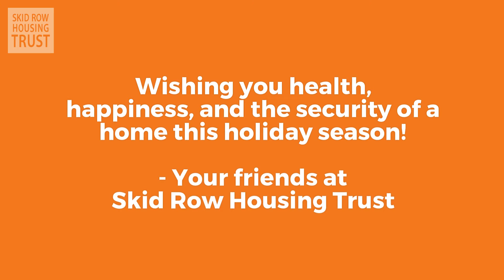SHRT Holiday Wishes and 2019 Recap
Here's a quick look back at 2019 and our wish that you have health, happiness, and housing in 2020! Thank you to everyone who supports the Trust ensuring we can help more people off the streets and welcome them into their forever homes in 2020!